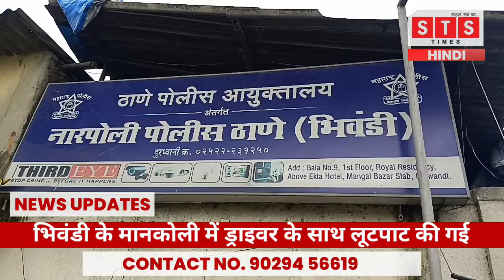भिवंडी के मानकोली में ड्राइवर के साथ लूटपाट की गई